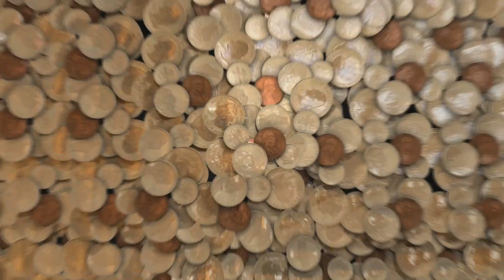Maltbie's Minute on the Market with " Everpedia"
With special guest founders Mahbod and Sami from Silicon Beach start up star and hopeful future Unicorn. Market update on the " Aging Bull ".